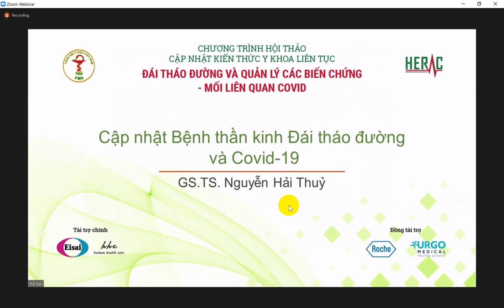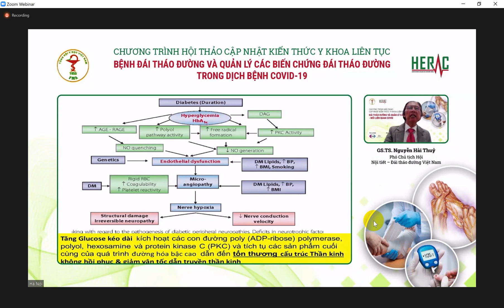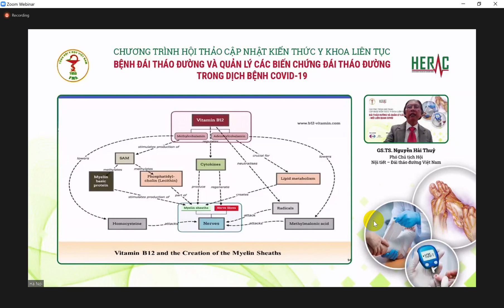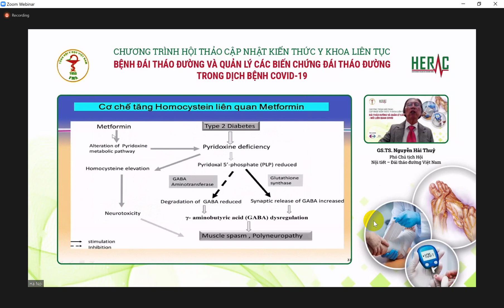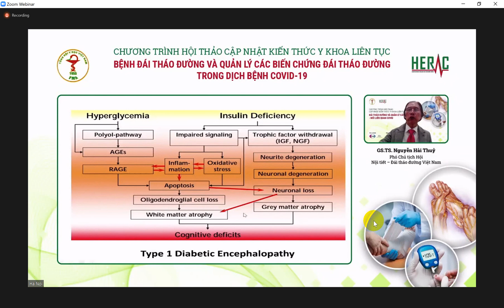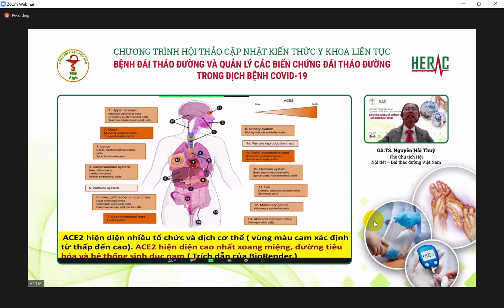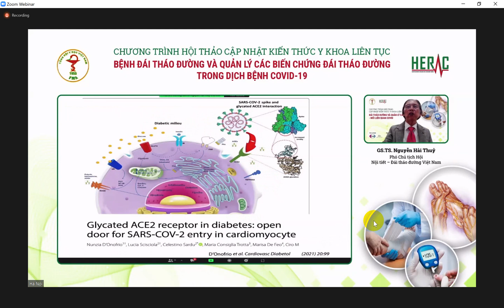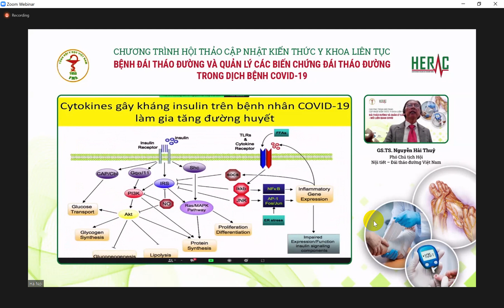Cập nhật bệnh thần kinh Đái tháo đường và COVID-19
Video này đã được đồng ý cho phép đăng tải lên youtube Kênh y khoa bởi DEMACVN và GS Nguyễn Hải Thủy

Link đơn vị cho phép đăng tải: demacvn.com